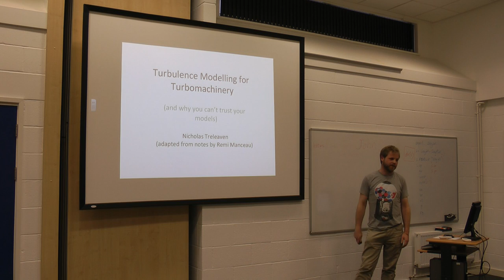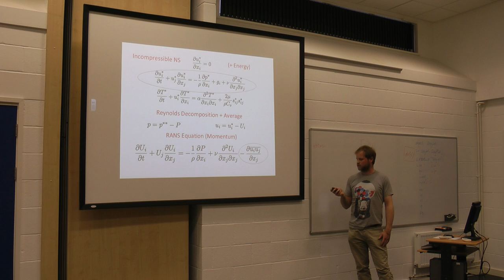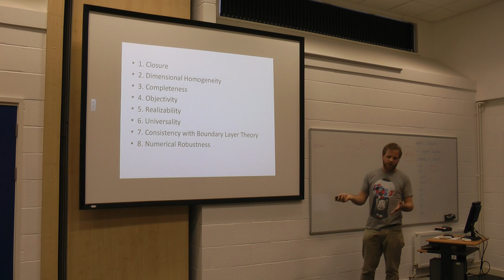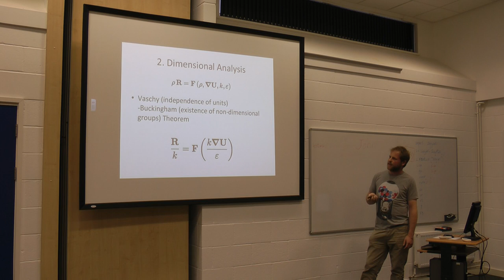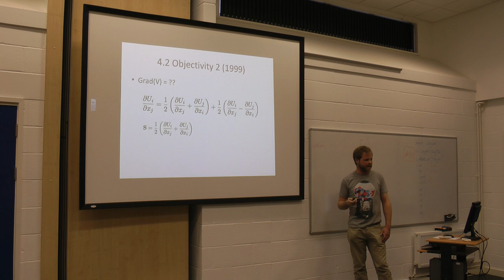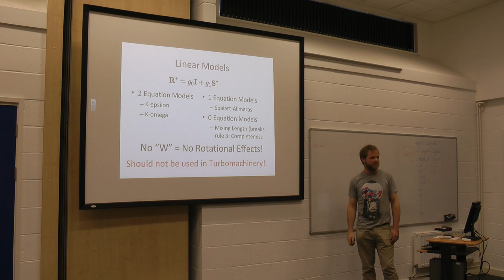Turbulence Modelling - A 5 minute explanation!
This is a video of a presentation I gave at the Whittle Laboratory at Cambridge University on turbulence modelling for turbo machinery. It is loosely based on a course given by Remi Manceau at ISAE-ENSMA in France as part of the International Masters Program in Turbulence.  You can find more of my work